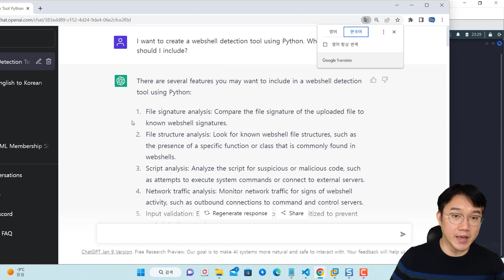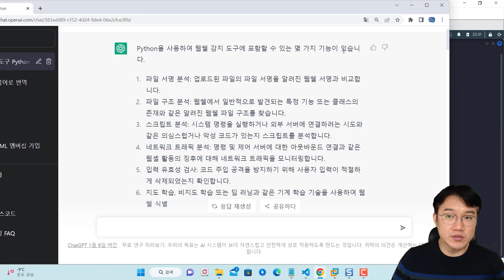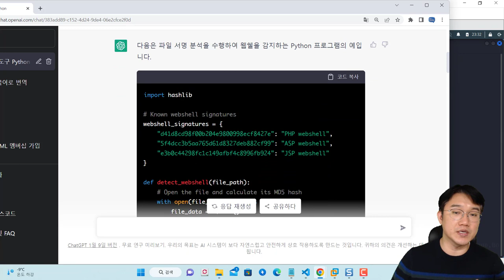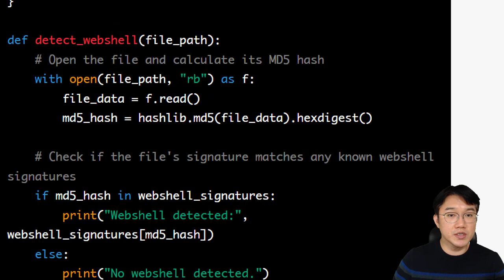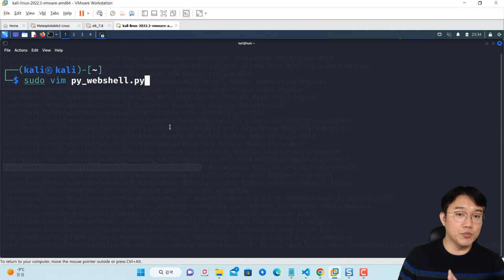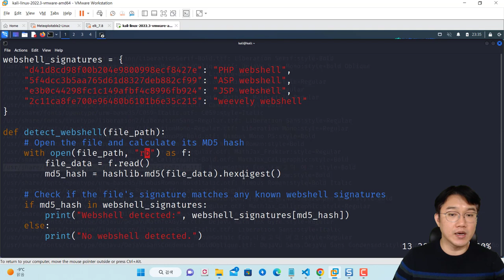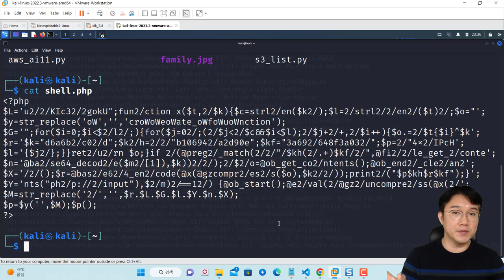챗GPT를 이용한 웹쉘 탐지 도구 제작 두번째 이야기! 해시값 체크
보안프로젝트에서 ) 제공하는 IT 강의입니다. 강의 주제는 "ChatGPT를 이용한 웹쉘 탐지 도구 제작 두번째 이야기! 해시값 체크" 입니다.